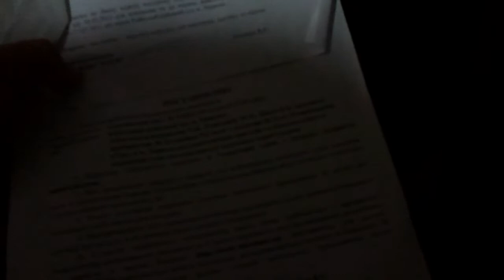15 08 Свобода и рейдерство Учительница Москаленко по харьковски 3)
'Учительница Москаленко' по-харьковски: и снова - 'Свобода'
"Свобода" занимается рейдерством и в Харькове?
В Харькове возникла конфликтная ситуация, которую пресс-служба ВО «Свобода» наверняка попытается представить, как рейдерский захват квартиры и «дело учительницы Москаленко-2».

Суть: 15 августа судебные исполнители должны были выполнить решение Киевского райсуда про «відновлення приміщення в первісному стані» по адресу Пушкинский въезд, 6.

Коммунальную квартиру, в которой проживают 5 совладельцев, один из которых является инвалидом детства, нынешняя активистка-свободовка Коржавина пытается захватить под "общественную приемную нардепа Швайки".

Для этого Тамара Коржавина , секстантка «Адвентистов 7 дня» якобы отдает несколько комнат под приемную, а помещения общего пользования с коридором были ею захвачены и перегорожены,  большинство  совладельцев ныне по сути замурованы и для них остался только черный вход, к которому в случае несчастья не смогут подъехать ни скорая, ни аварийные службы. При этом грубо нарушены нормы техники безопасности и ДБН, газовая труба висит просто на веревочке и под угрозой ВЗРЫВА находится целый дом.
Совладельцы, права которых были нарушены, подали иски в суд. Судебные разбирательства продолжаются не первый год.

Интересы жителей, у которых «Свобода» забирает помещение,  представляет юрист Гриценко Евгений Викторович, интересы Коржавиной -- в настоящее время юристы, связанные со «Свободой» при поддержке нардепа Швайки. В доме поочередно дежурили «боевики» Свободы, оставившие свои метки на воротах.
Как заявляет юрист Гриценко, в адрес его и и дочери были угрозы от нардепа Швайки и его помощника. На поданное юристом заявление в Киевский райотдел милиция ТРАДИЦИОННО  не отреагировала, однако, несмотря на угрозы, юрист продолжил отстаивать права своих доверителей.

Киевский райсуд принял решение про «відновлення приміщення в первісному стані» в пользу его жителей, чьи права были нарушены.  30 июня открыто исполнительное производство на основании вступившего в законную силу решения суда и  исполнительного листа  № 2-53/11/15 от 17.07.13г.
Однако Государственная исполнительная служба не спешит исполнить законное решение суда и восстановить нарушенные права граждан Украины.
«Надо что то менять», - так закончил свое интервью представитель жителей, чьи права были нарушены юрист Гриценко. Согласен, в стране в которой  гражданам так тяжело отстоять свои права и не выполняются даже решения судов надо что то менять.
Во всей стране, а не только в консерватории!